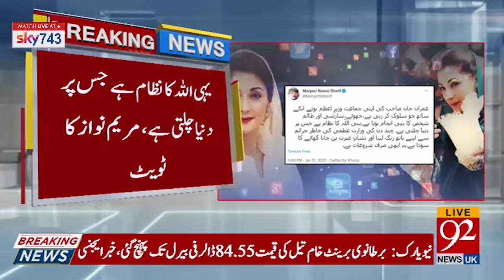Ataullah Khan Best Performance ! | News Bulletin | 09:00 PM | 13 January 2022 | 92NewsUK